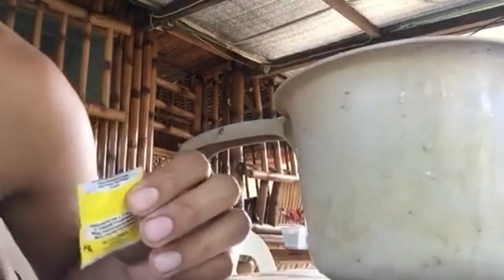Goat Farming | Huling araw na ni choco at B120 sa ating kambingan | Inahin naten nag tae pa hays.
Enjoy watching mga idol.